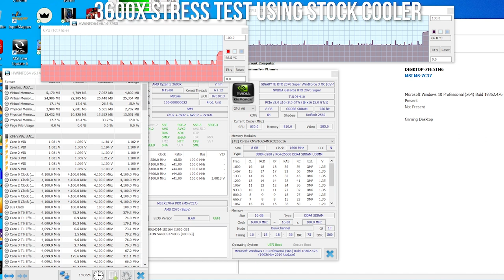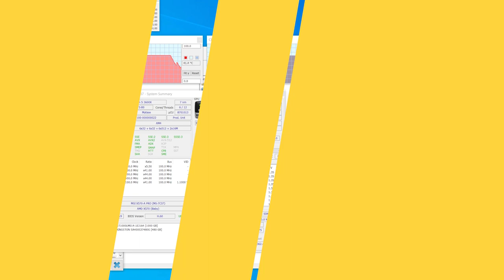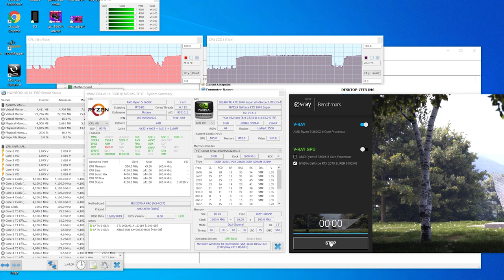Ryzen 5 3600x Stress Test using AMD stock cooler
Ryzen 5 3600x Stress Test using stock cooler AMD
temperature is 75 C max during CinebenchR20 and also while using CPUz Stress test, VAR benchmark

PC Specs:
Ryzen 5 3600x
x570 MSI A-Pro
16 GB RAM

in this test, I am using cooler master thermal paste MASTERGEL PRO

ryzen 5 3600x stress test, 3600x stock cooler ,  Ryzen 5 3600x stock cooler Stress test, 3600x stress test, 3600x stock cooler test